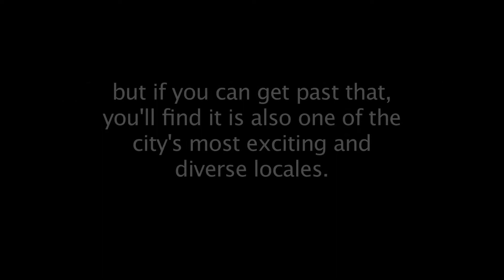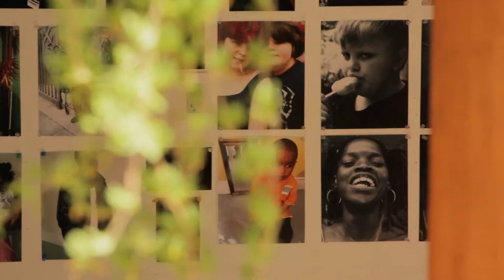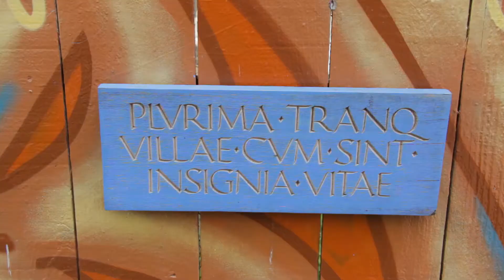The Tenderloin National Forest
Tenderloin National Forest

Luggage Store Co-Artistic Directors/Artists Darryl Smith and Laurie Lazer of the luggage store have been working to transform Cohen Alley since 1989 from a place emblazed in a health-hazardous cesspool of bodily fluids and other dumped items, non-supervised open-air chemical experiments and illicit -- criminal activities — to a community commons where people of all ages can gather for public art, performance, experimental art projects. and classes and activities related to this inner city garden which is home to naturally growing vegetation and built organic structures, or just to sit.